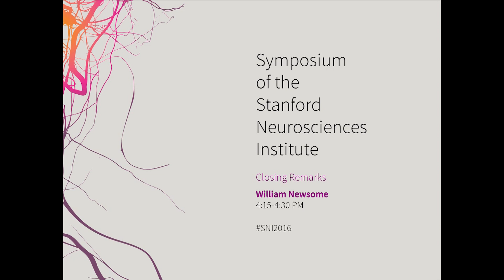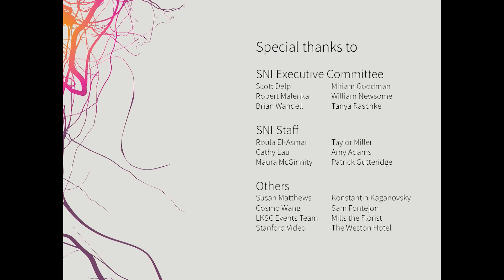7. 2016 Symposium Closing Remarks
Dr. William Newsome, Harman Family Provostial Professor, Vincent V. C. Woo Director of the Stanford Neurosciences Institute, and Professor of Neurobiology, delivered the closing remarks for the 2016 Symposium of the Stanford Neurosciences Institute.